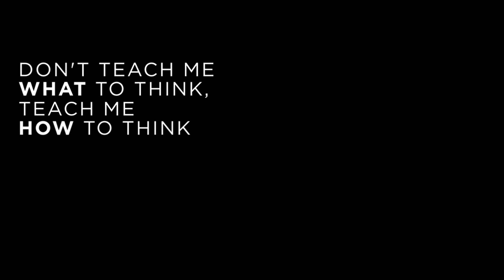Science class underwater in the Galapagos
THINK Global School does one thing no other school does: travel perpetually. Classes integrate with the surrounding environment and utilize available teaching moments for experiential learning. Two weeks in the Galapagos islands off Ecuador allow for an exciting approach to the study of biology, among other subjects and activities.

Science teacher Jarret Voytilla, along with visiting guides and professors, instruct students to observe, measure, and learn 'in the field,' surrounded by turtles, sea lions, sting rays, and marine iguanas.